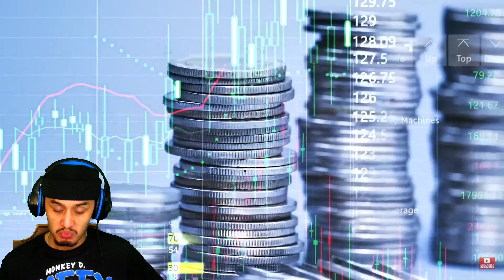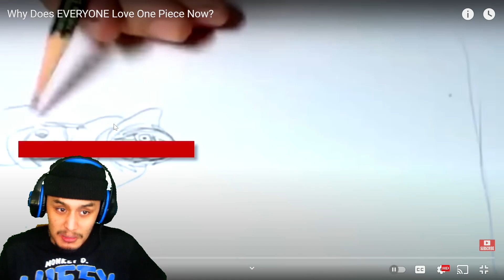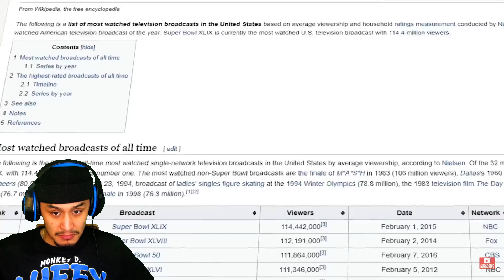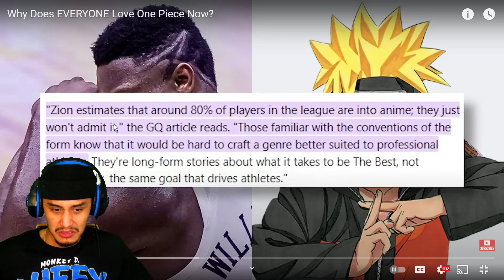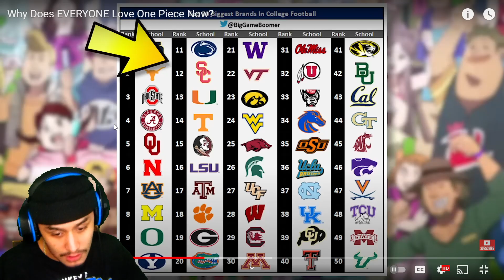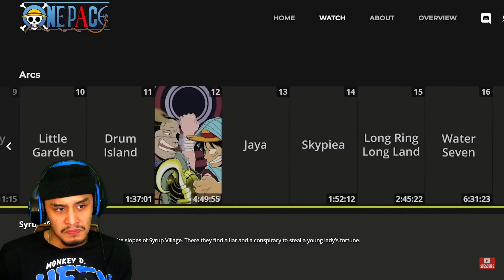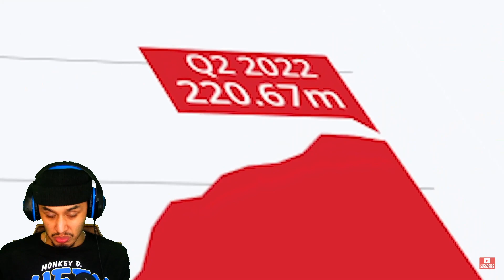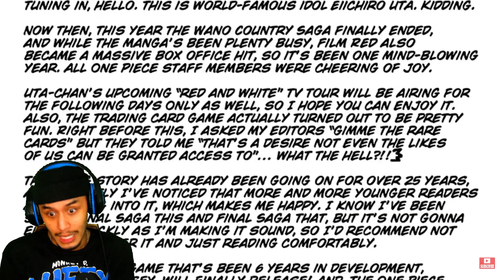WHY IS ONE PIECE BECOMING SO POPULAR NOW? [REACTION]